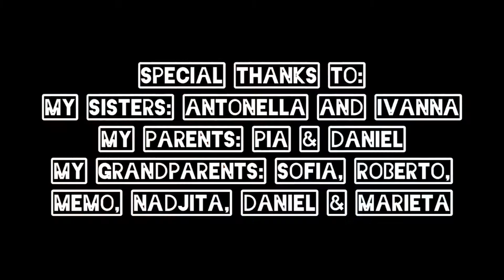Vlog 8 - Helping others